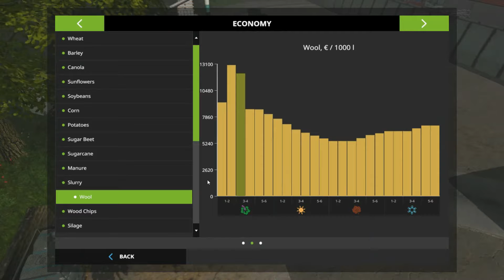Farming Simulator 17 | Timelaps | Seasons | Nordheide | EP4 | Hunting Gold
Welcome back to Nordheide. Finally we are done with all of the field work and we got some money to play with.